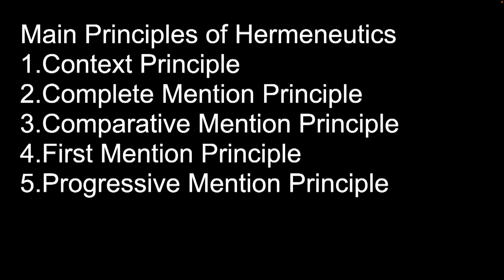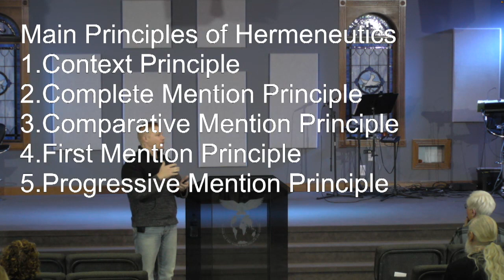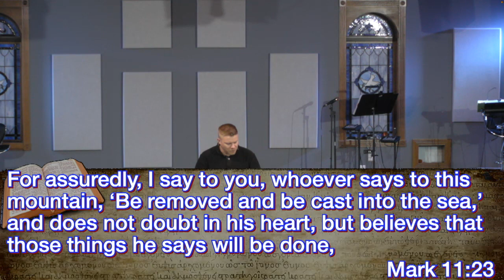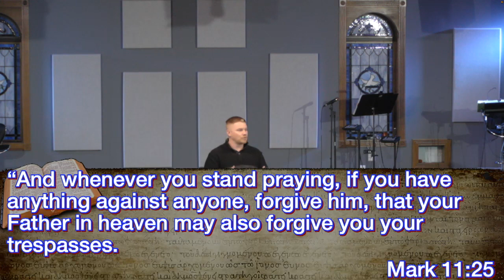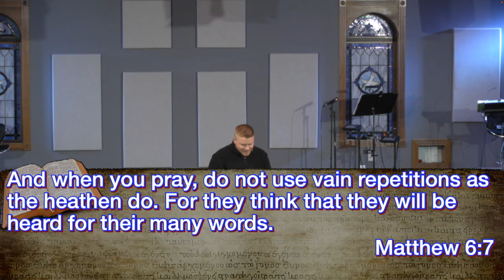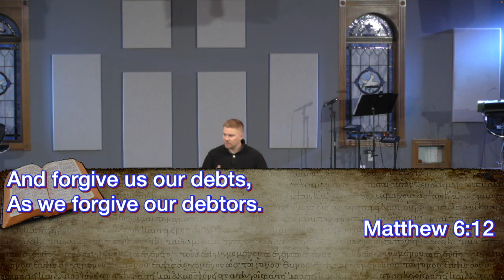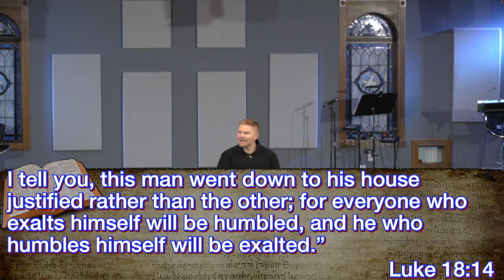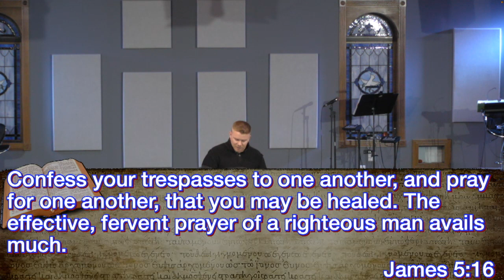2/22/2023 - Pastor Justin Monfort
2/22/2023 - Pastor Justin Monfort
New Life Christian Center, Celina, Ohio